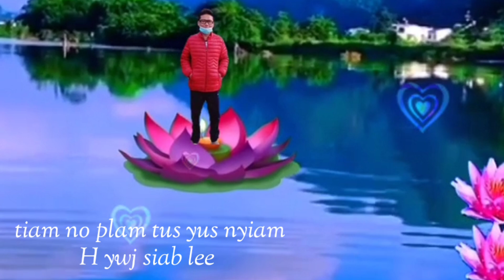tiam no plam tus yus nyiam by ywj siab lee